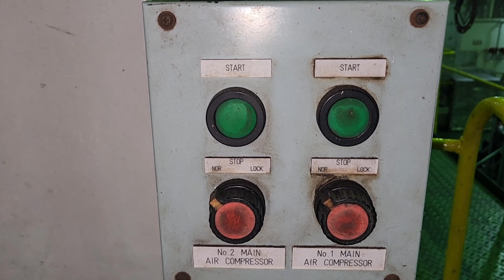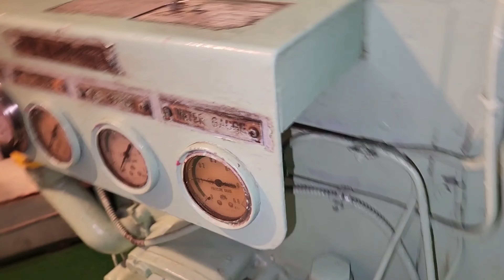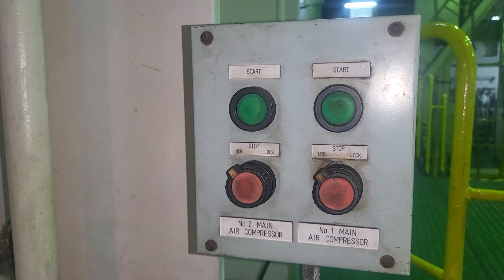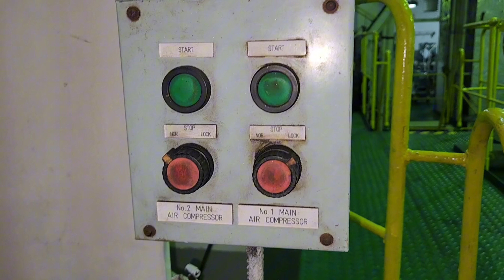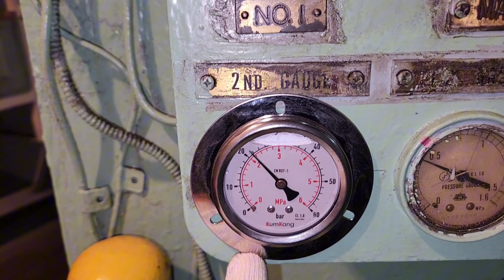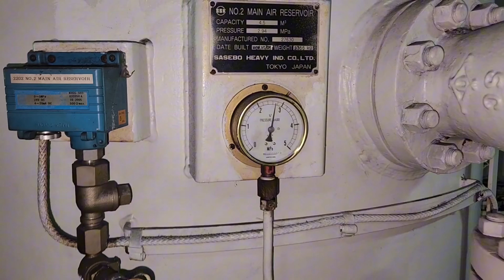Maintenance Main Air Compressor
Video ini bertujuan memberikan pelajaran dan menambah ilmu pengetahuan sehubungan dengan technical yang khususnya mengenai langkah langkah perawatan atau maintenance pada mesin main air compressor atau mesin kompressor udara. Semoga dapat memberi manfaat bagi para penonton.